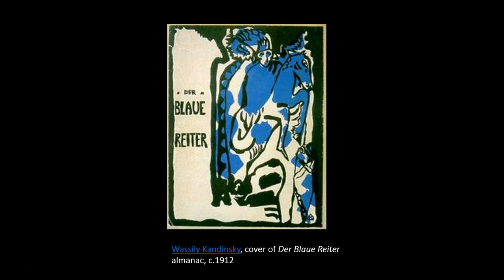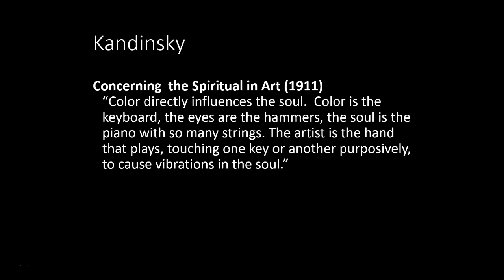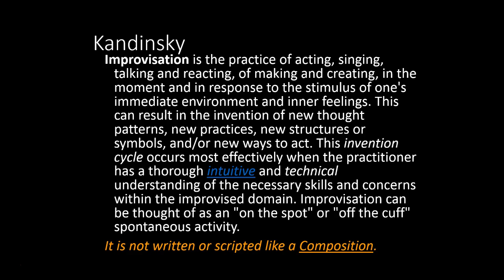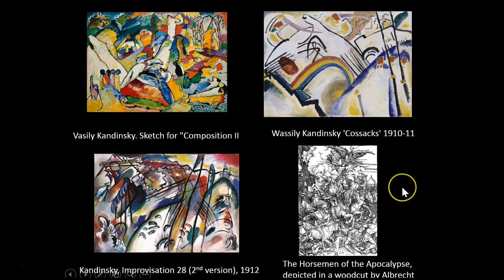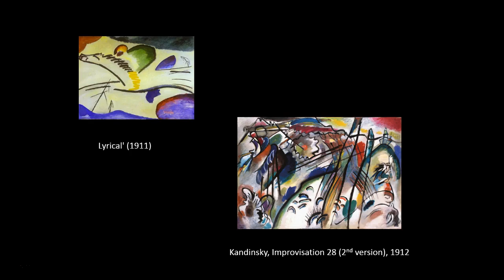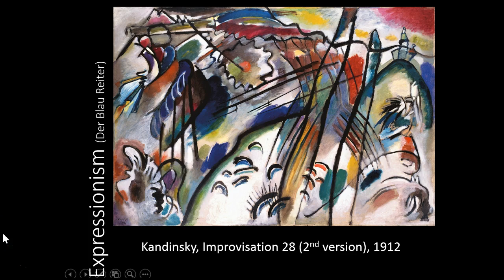Art Nouveau, Fauvism, and Expressionism part 7